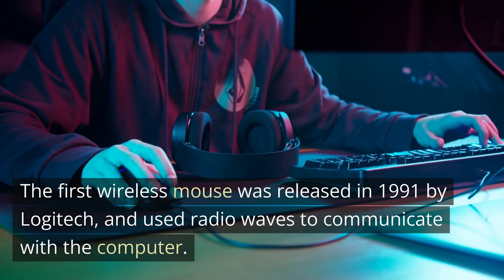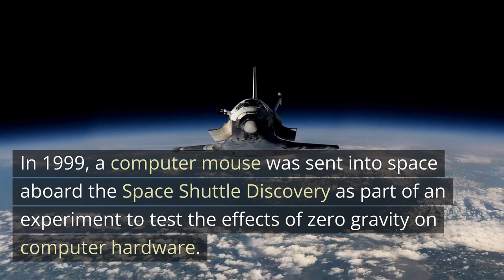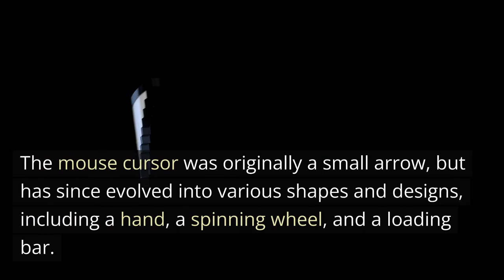Interesting Facts About Mouse